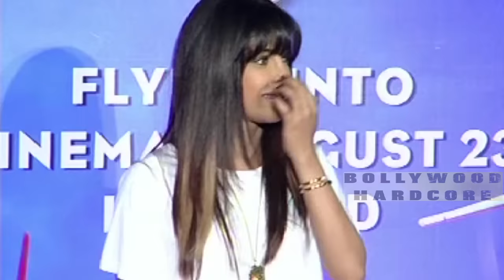OMG ! Katrina Kaif, Deepika Padukone & Priyanka Chopra Have Not Signed Any New Film